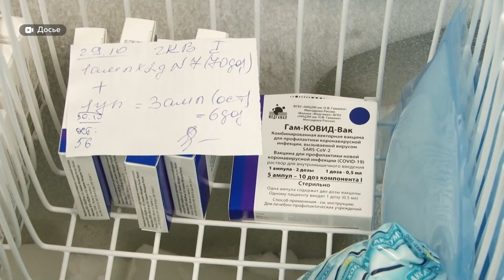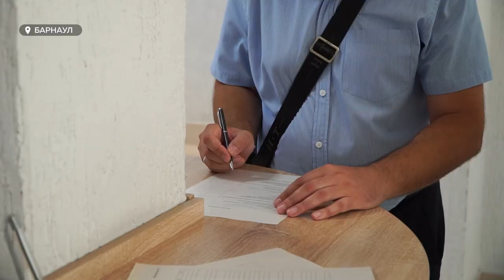Жители России стали чаще покупать маски и антисептики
Жители России стали чаще покупать маски и антисептики. Cпрос на них в июле вырос на 13 процентов. Причина понятна - в регионах растет заболеваемость коронавирусом. В три раза за три недели она выроcла и в нашем регионе. Стало ли больше желающих привиться, хватит ли при увеличении спроса вакцины и планируют ли открывать кабинеты в торговых центрах?